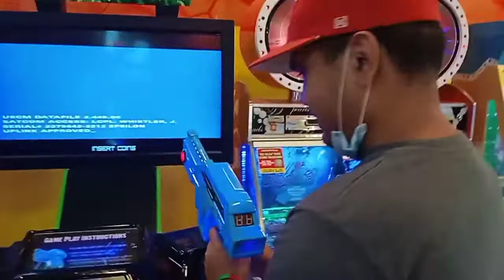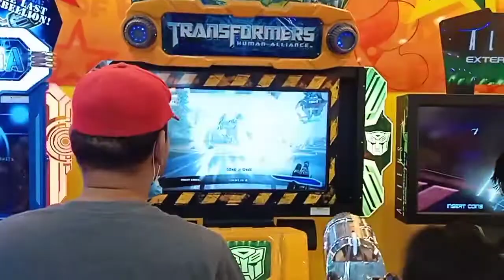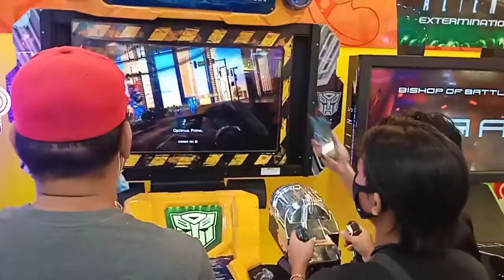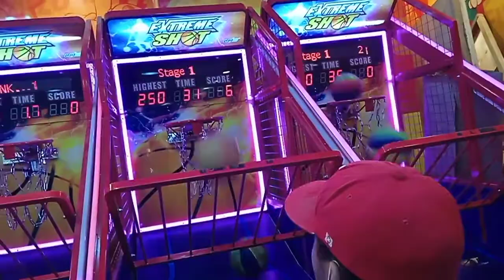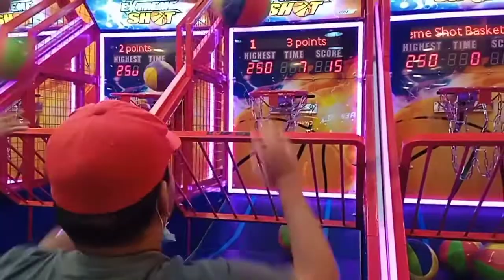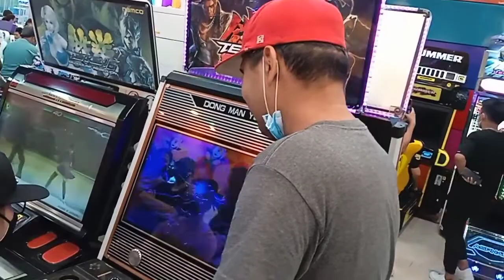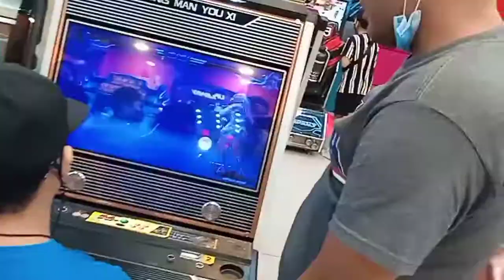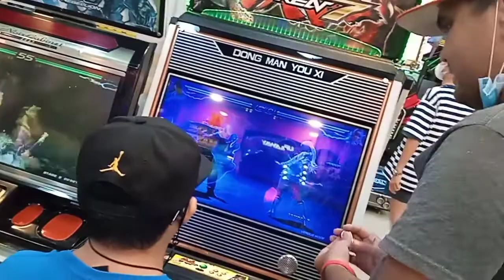WORLD OF FUN, FUN, FUN sa SM City Butuan | Joseph Dañas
Please Don't Forget to my Hashtag: JosephDañasRoadTo700Subs​